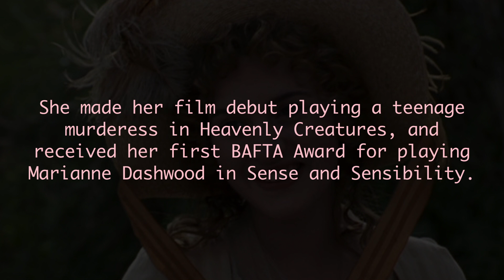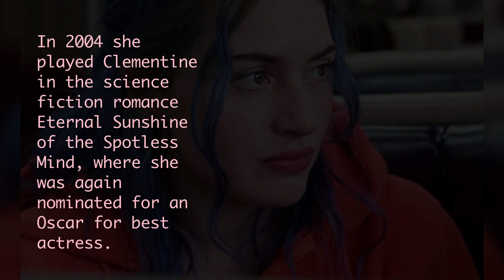Kate Winslet: among the few people to have won Academy, Emmy, and Grammy Awards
Kate Elizabeth Winslet is an English actress, particularly known for her work in period dramas and tragedies, and is often drawn to portraying troubled women.

Winslet is the recipient of several accolades, including three British Academy Film Awards, and is among the few performers to have won Academy, Emmy, and Grammy Awards.

Born in Reading, Berkshire,she studied drama at the Redroofs Theatre School. Her first screen appearance, at the age of 15, was in the British television series Dark Season.

She made her film debut playing a teenage murderess in Heavenly Creatures, and received her first BAFTA Award for playing Marianne Dashwood in Sense and Sensibility.

Global stardom followed soon after with her leading role in the 1997 epic romance Titanic, the highest-grossing film of all time to that point.

In 2004 she played Clementine in the science fiction romance Eternal Sunshine of the Spotless Mind, where she was again nominated for an Oscar for best actress.

After that, she gained further recognition for her performances in Finding Neverland, Little Children, Revolutionary Road, and The Reader (81st Academy Awards: best actress, win).